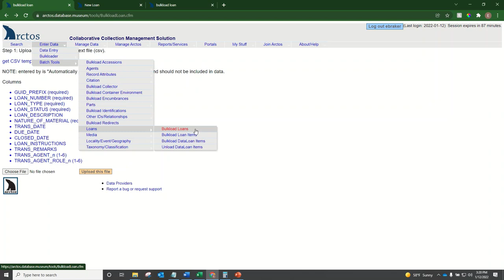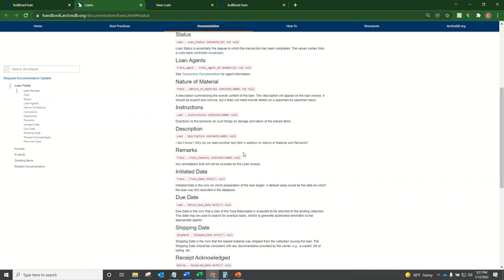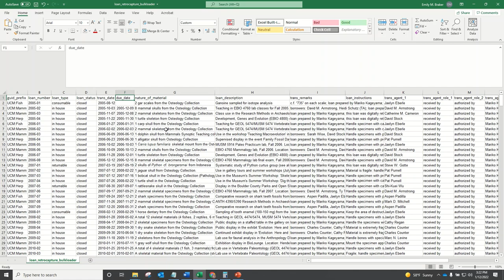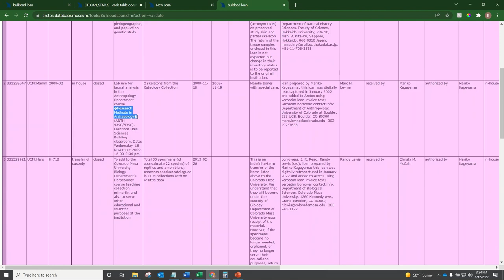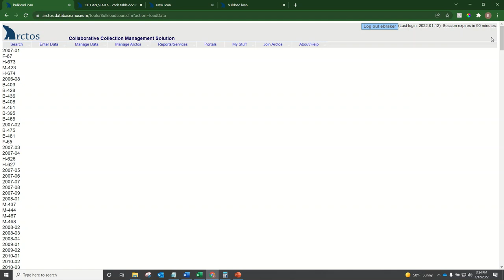How to Bulkload Loans in Arctos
Learn how to bulkload loans in Arctos. This tutorial is the first of two bulkload steps for batch uploading loans (step 1: loan metadata; step 2 add loan items). for step 2.

Presenter: Emily Braker (Vertebrate Collections Manager, University of Colorado Museum of Natural History)